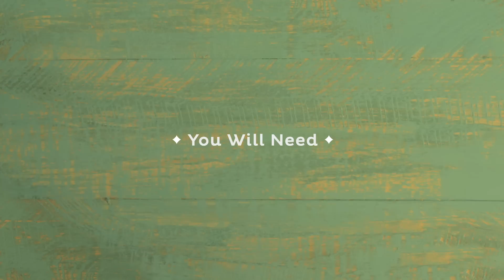Ginger for Dandruff